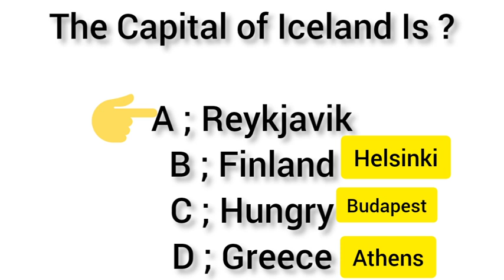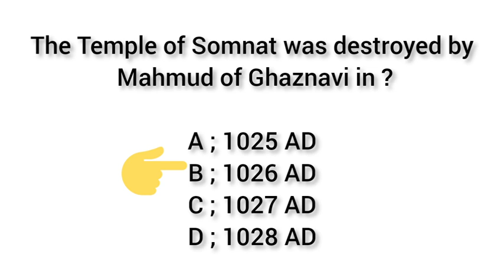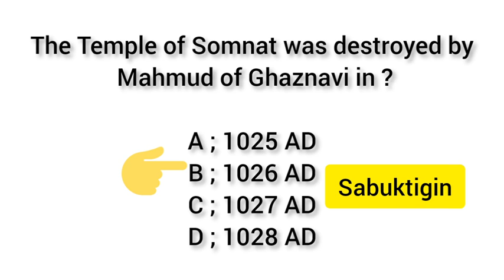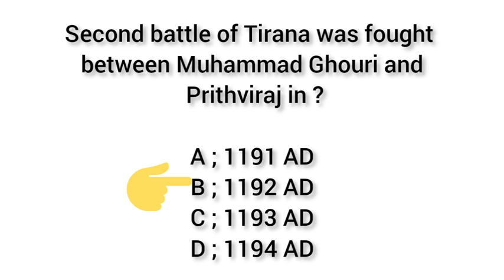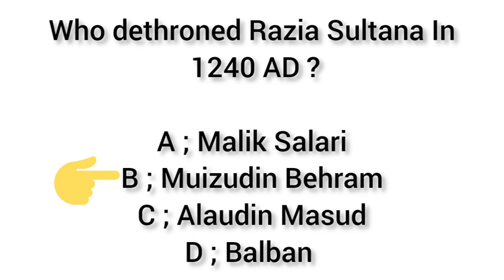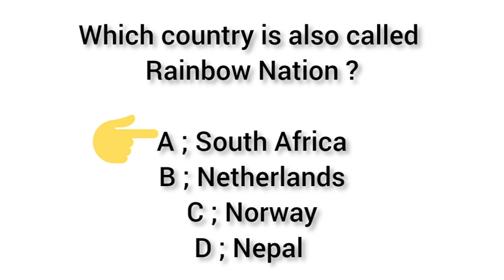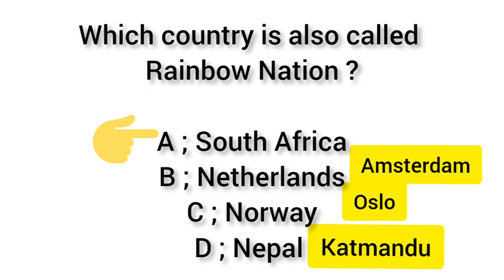General Knowledge Mcqs for All Competitive Exams | All Pakistan Jobs | GK